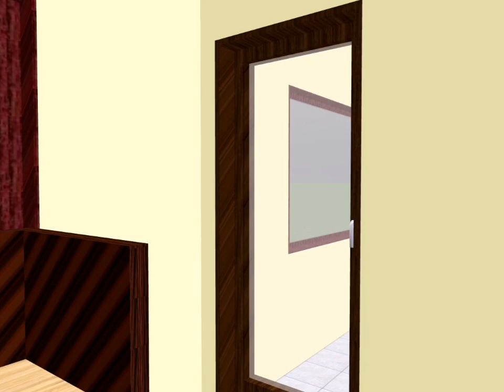OfficeInteriorsCoimbatore|OfficeRenovationWorks| BudgetInteriorsCoimbatore | TurnKeyInteriors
Turn Key Interior Project

Location : G N Mills, Coimbatore

Thanks for giving us the opportunity.

We are really happy to done this project to our wonderful client.

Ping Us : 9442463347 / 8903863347